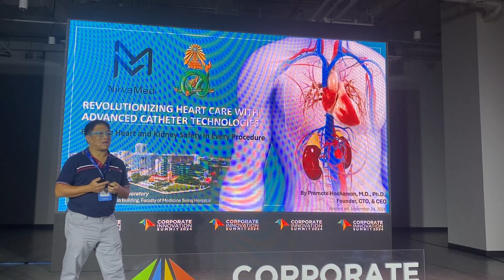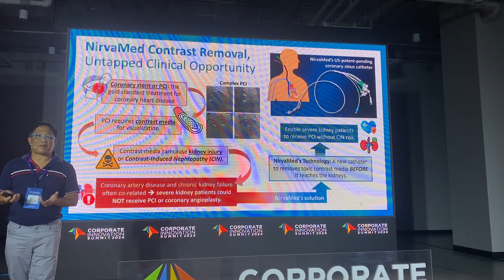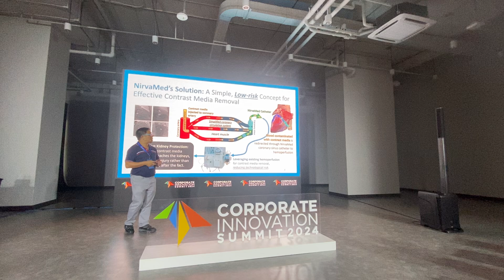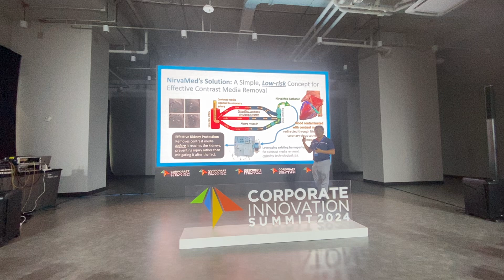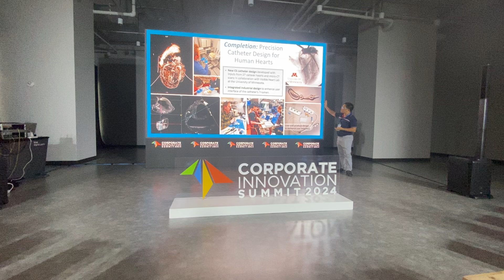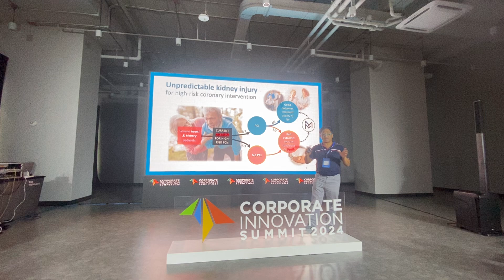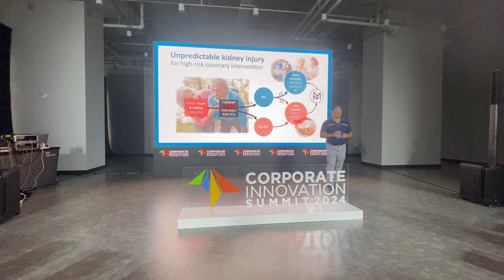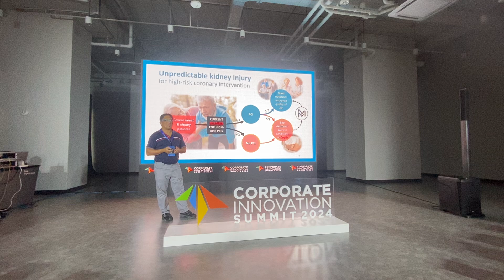Pramote's speaking at CIS, Oct 25th, 2024